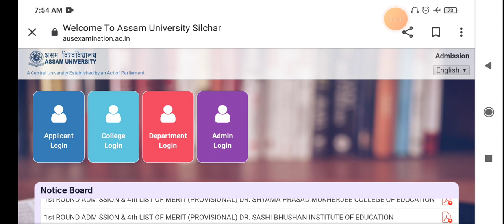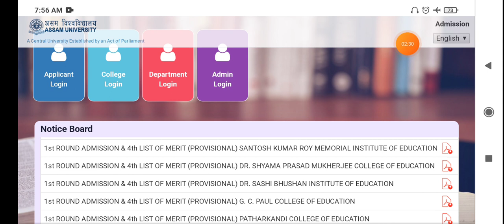B.ed Entrance Assam University, Silchar 2023 4th merit list admission last date 5th merit list#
to join online class for Assam direct recruitment 2023
pay monthly fees through upi to 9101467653 and send screenshot to watsapp 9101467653
hurry seat limited